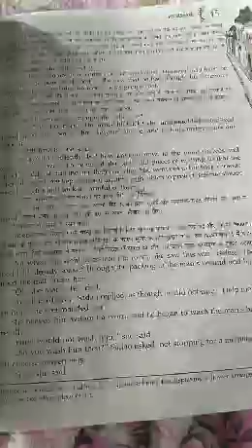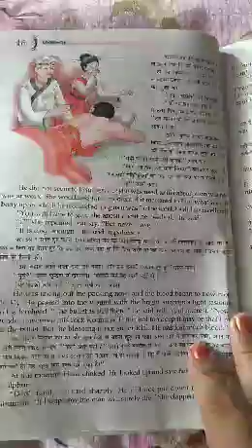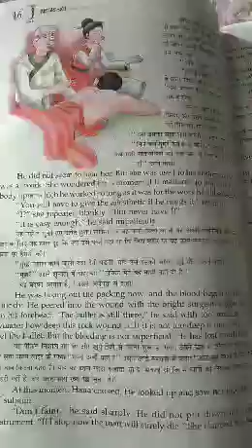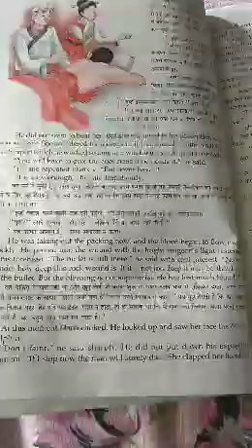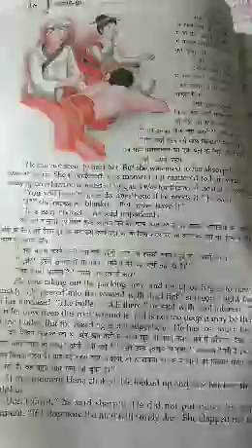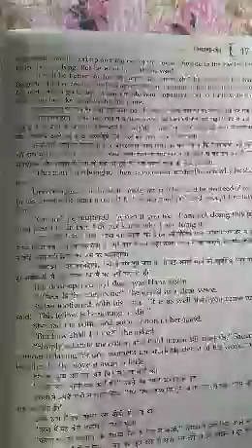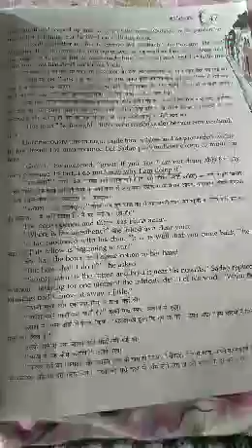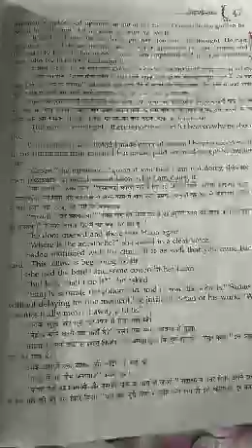Class-12, Enemy, Part-4, english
Class-12, Enemy, Part-4, 8.53 mins